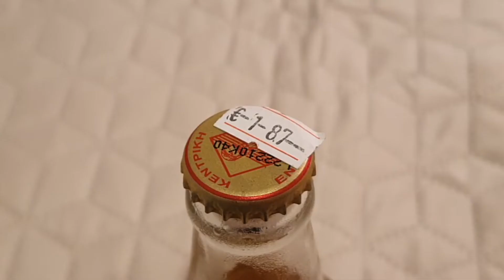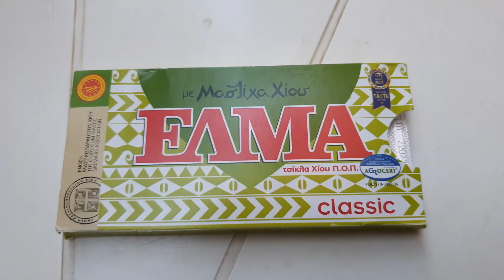Hortafarmer and oldest chewing gum and wine in the world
Horta farmer flew to Crete (Grece) like birds towards the winter. Now begins a new series of Jouko Kivimetsä's encounters with the oldest and healthiest Cretan kitchen in Europe (very much researched). First video is on ancient old wild material that is collected to take care of the gut.